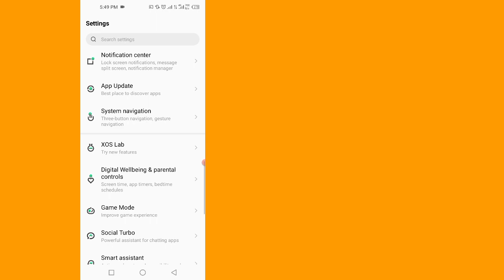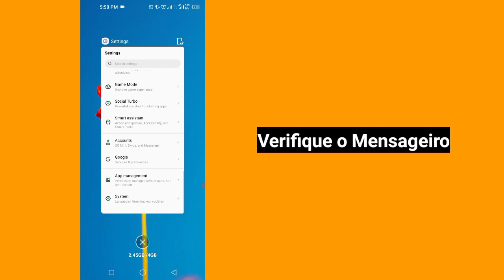Como desligar chamadas de áudio e vídeo no Facebook Messenger - Desativar chamada do Messenger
Como desligar chamada de áudio e vídeo no Facebook Messenger - Desativar chamada do Messenger

 Suas dúvidas:--
 √ como desligar chamadas de áudio e vídeo no √ Facebook Messenger
 √ como desativar chamadas de áudio e vídeo no messenger
 √ desativar chamada de áudio e vídeo Facebook Messenger
 √ como interromper chamadas de vídeo de voz no Facebook Messenger
 √ como desligar a chamada do Facebook Messenger no Android
 √ como desativar a chamada do Facebook Messenger
 √ como desativar chamadas no messenger android/ios!
 √ desativar chamada do messenger
 √ desativar chamada do Facebook Messenger para Android
 √ mensageiro do Facebook
 √ videochamada do mensageiro